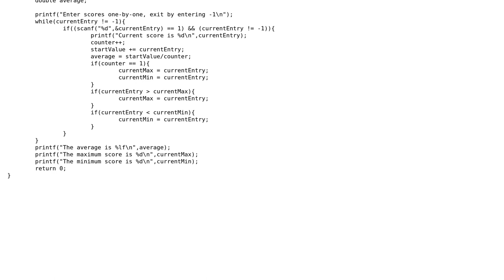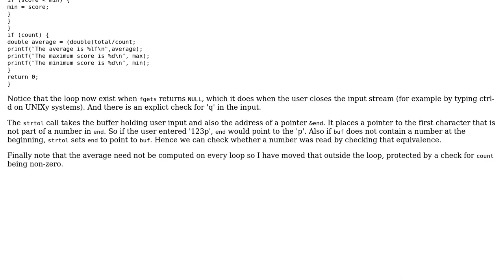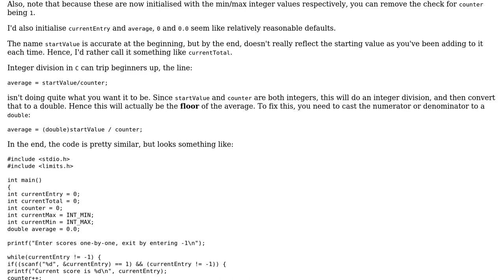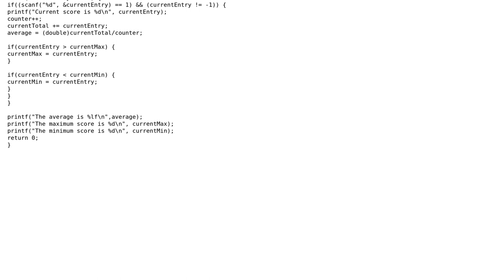Code Review: Processing student scores from the stdin (2 Solutions!!)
Code Review: Processing student scores from the stdin

With thanks & praise to God, and with thanks to the many people who have made this project possible! | Content (except music & images) licensed under CC BY-SA | Music | Images & others | With thanks to user Yuushi user William Morris user sc_ray user Jamal and the Stack Exchange Network Trademarks are property of their respective owners. You are responsible for your own actions.